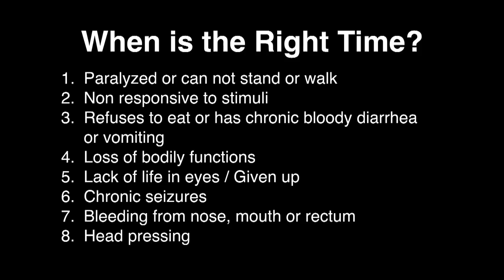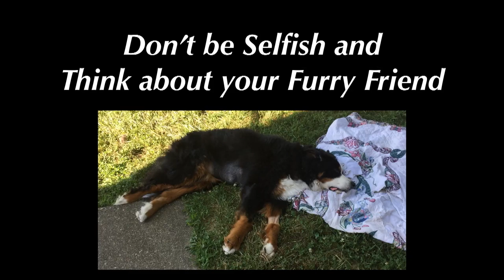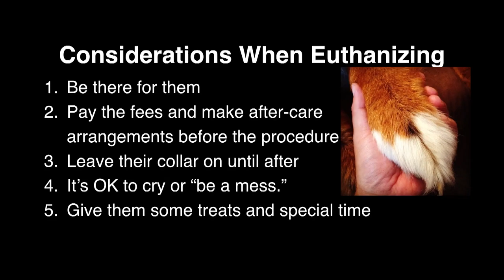Pawsitive Partners- The End of Life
In this episode of Positive Partners we discuss the final days of your pet's life and handling the loss that comes with losing a pet. We also talk about the difficult decision of euthanasia and the stages of grief.